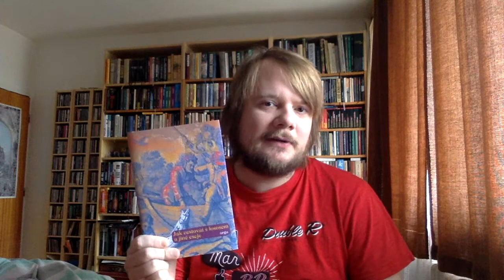Jardův čtenářský deník #62: Umberto Eco - Jak cestovat s lososem a jiné eseje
Pan profesor v nové knize rozhodně umí překvapit, hodně totiž klade důraz na humor. A skvělej humor.

Umberto Eco - Jak cestovat s lososem a jiné eseje